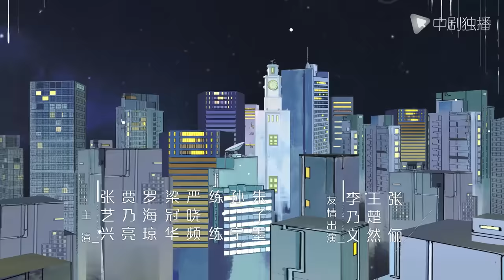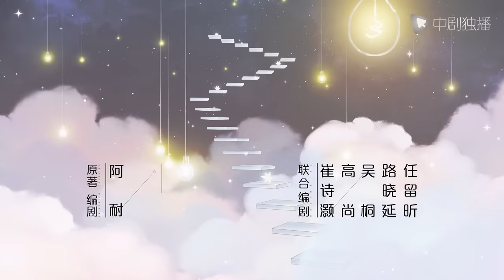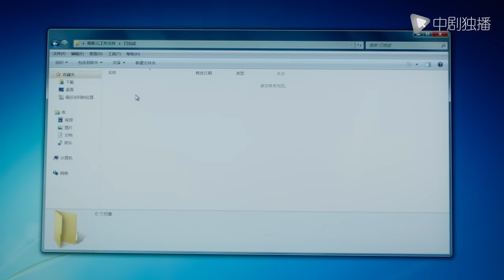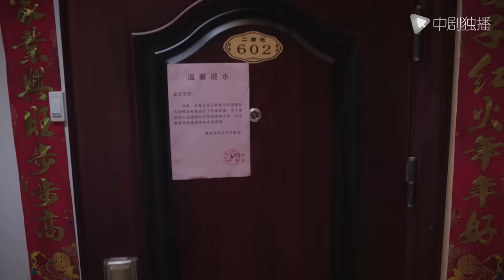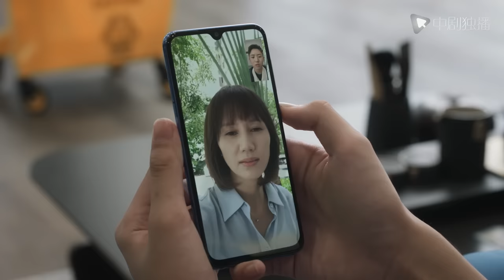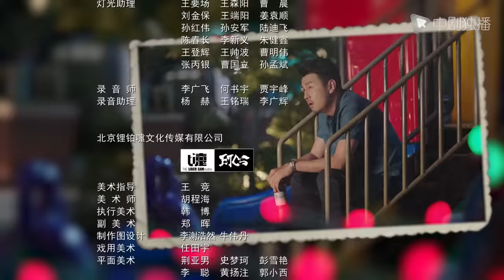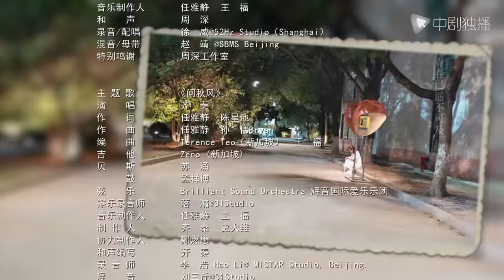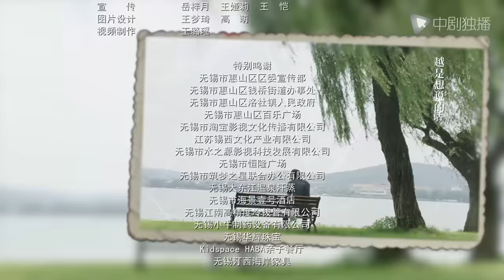相逢时节 27 | Challenges at Midlife 27（袁泉、雷佳音、张艺兴、贾乃亮、李乃文 领衔主演）